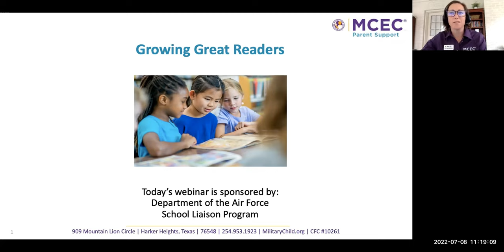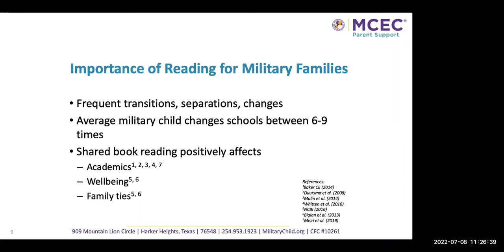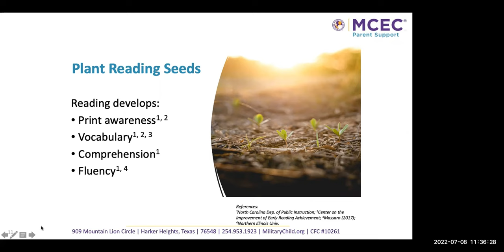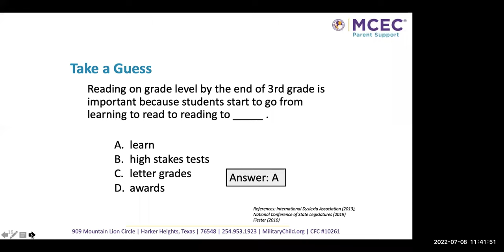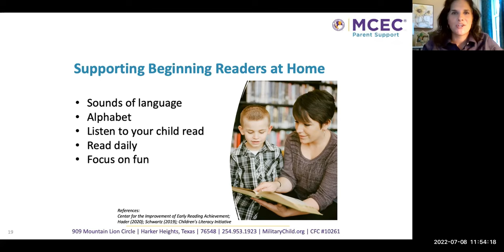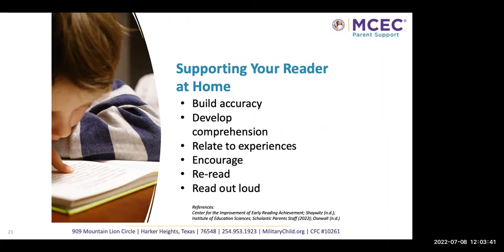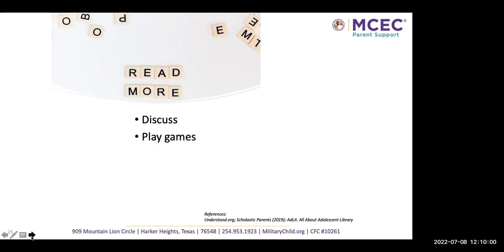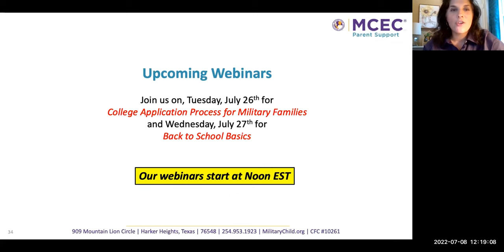Growing Great with Molly Haskins from United Through Reading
Reading is the most important skill a military child can develop to achieve academic success and wellbeing. A family’s role in reading starts at birth and continues throughout life. In this webinar we share ideas to spark a love of reading in children and develop good reading habits for the entire military family.

Air date: July 20, 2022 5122AF